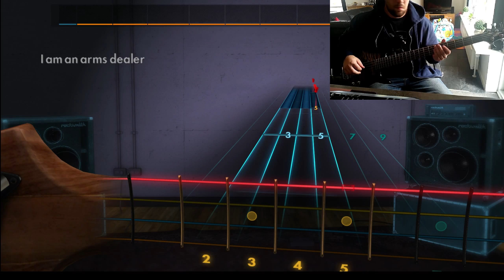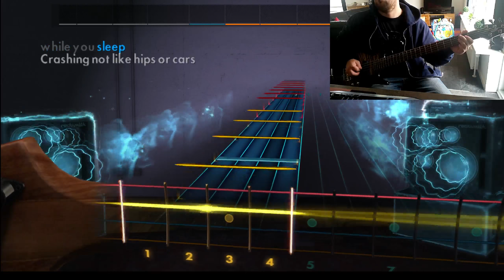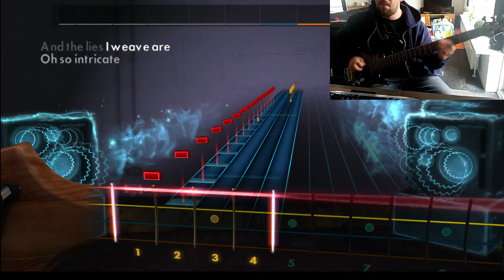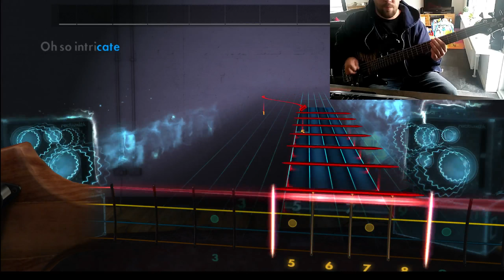Rocksmith | Fall Out Boy - This Ain't A Scene It's an Arms Race [Bass Guitar]